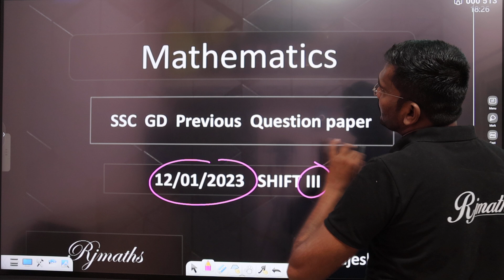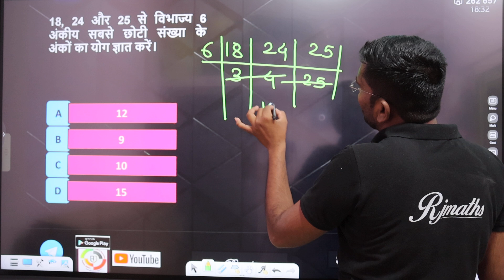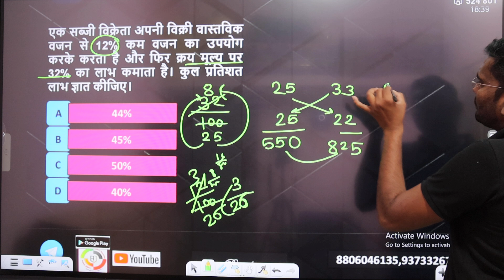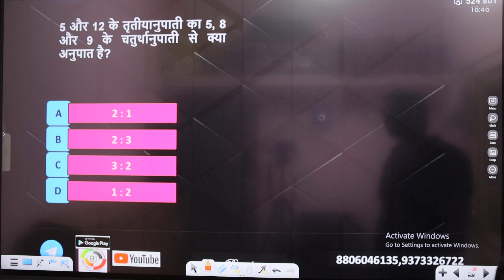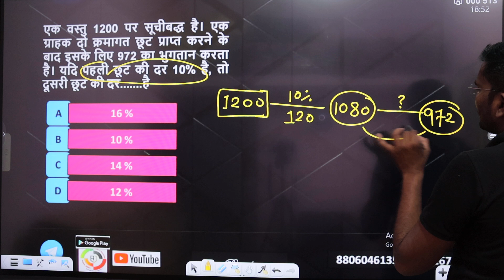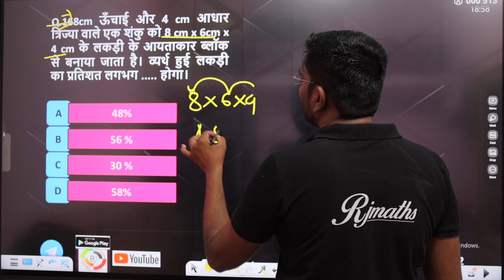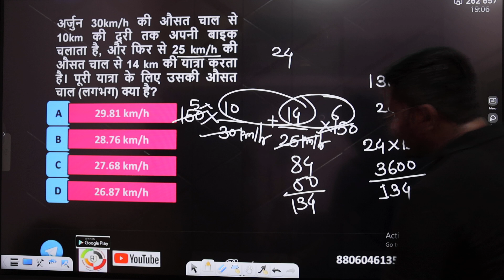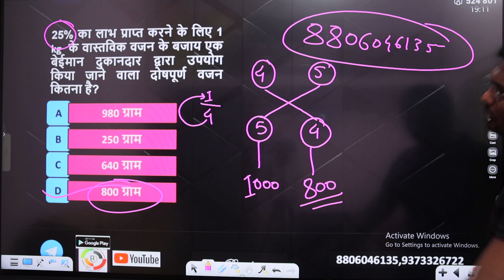SSC GD PREVIOUS PAPER 12.01.2023 shift NO.3#mathematics BY Rajesh jadhav